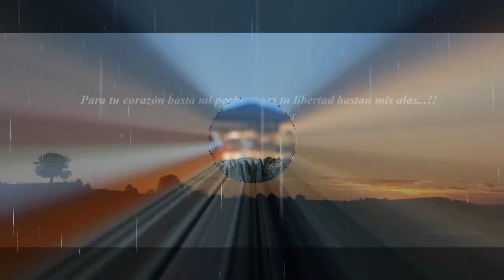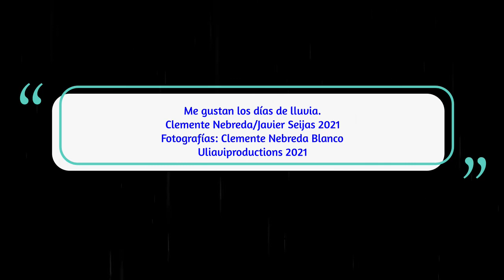Me gustan los días de lluvia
Letra y fotos de Clemente Nebreda. Primera colaboración.